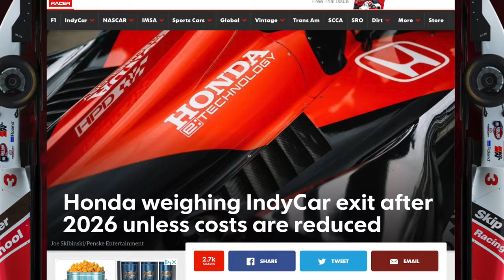Honda Threatens To LEAVE IndyCar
Honda has threatened to leave IndyCar if things with the series don't change.